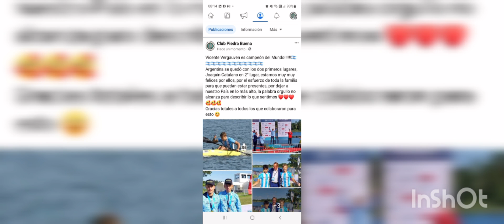EL PALISTA DEL CLUB PIEDRA BUENA VERGAUVEN CAMPEON DEL MUNDO EN DINAMARCA